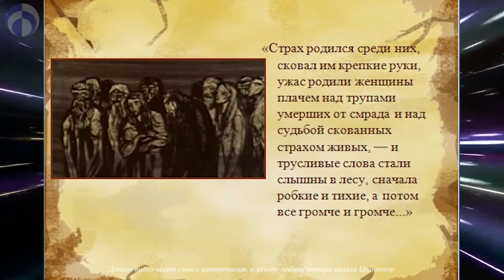Тизер. Дающий(Посвященный)- концепт разбор и цифромагия образов. Полная версия по ссылке в описании!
16 февраля 2020

Обзор очередного документального фильма. Для меня этот фильм - документальный(((
Как всегда у Цельнозора - нудно, серо, скучно и безэмоционально) и как всегда - новички не поймут ничего от слова совсем) ибо надо смотреть с вводного видео - Допотопный мир. ну а искателям и воинам - будет полезно)))